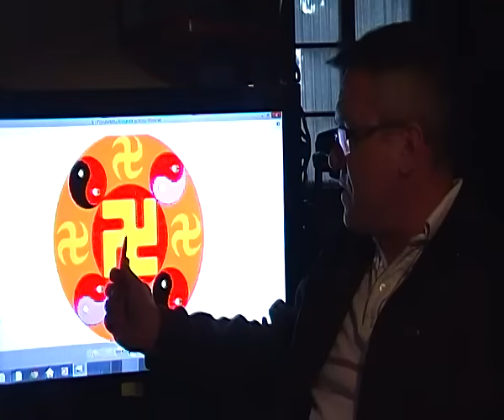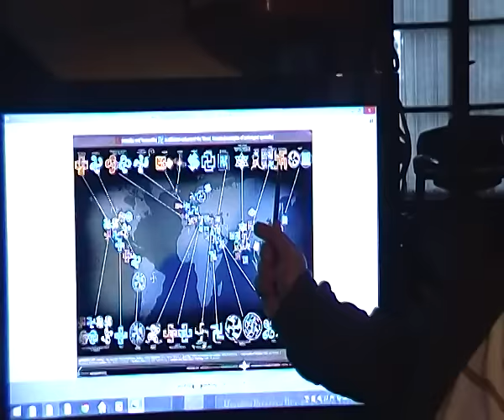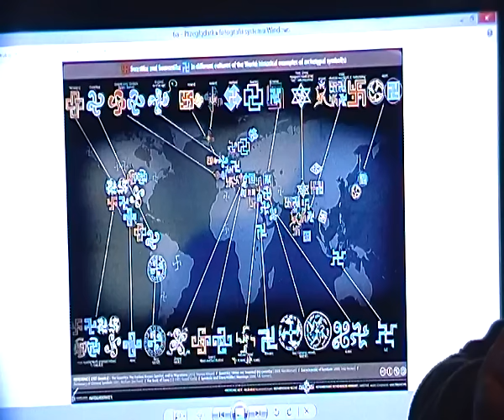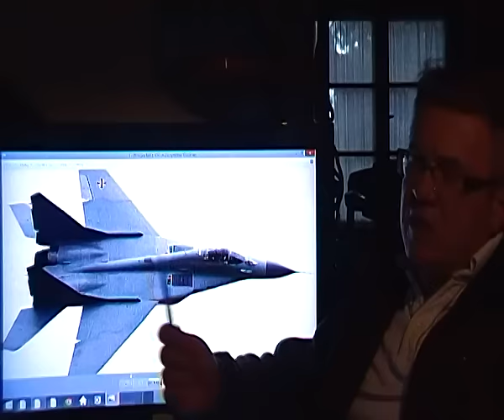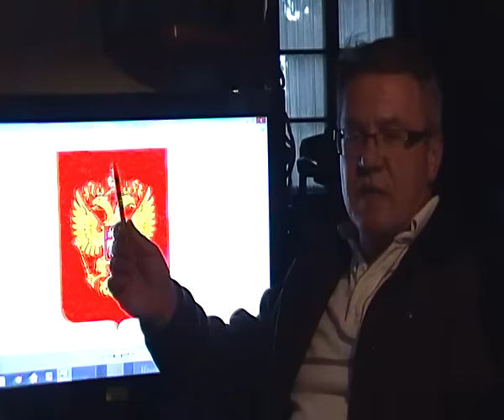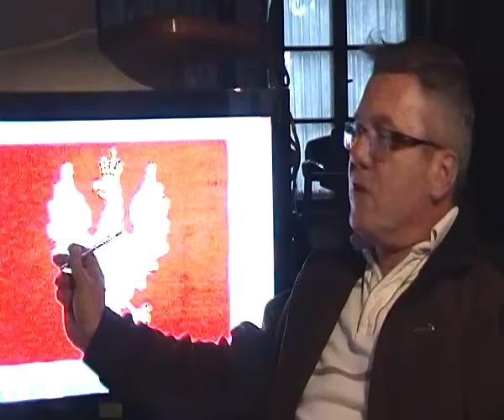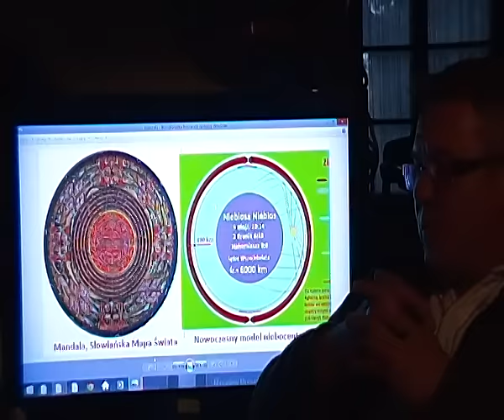2.5 Znaczenie ukryte w symbolach: swastyka, krzyż niebocentryczny, orzeł, kolory . M. Szczytyński